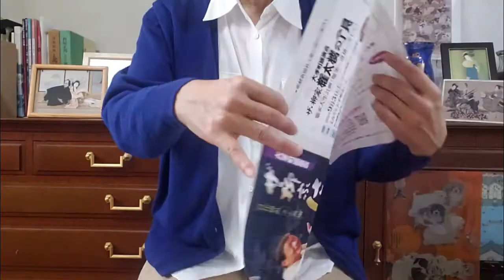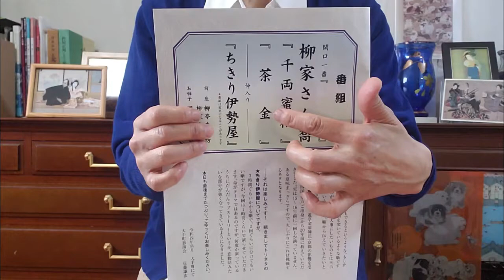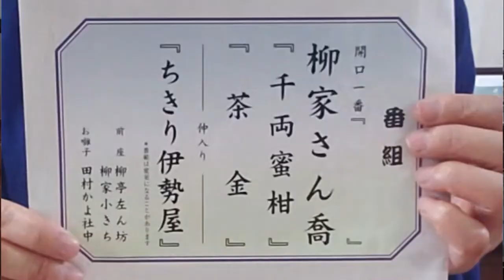「ザ・柳家さん喬（其の八）」鑑賞 千両蜜柑・茶金・ちきり伊勢屋。暖かい語り口で、リズムの良い噺。言葉が胸に沁みる。出囃子「鞍馬獅子」と受囃子１曲、トリの出囃子「元禄花見踊り」を三味線で弾く。文化譜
初めてさん喬さんを知ったのは、人気者、柳家喬太郎さんの師匠ということからでした。初めて噺を聞いたのは、NHKの番組の録画でした。それが「鴻池の犬」。人気者の笑いあふれる落語を楽しんでいましたが、さん喬さんの落語は違うなと。まず、雰囲気がふわっとしていて、語り口がやさしい。外見もおっとりやんわりしている。そして、物語が心に沁みてくる。兄を探しに行く弟犬がかわいくて、いとしくて。心に残って、繰り返し見てしまいました。

そこで、生を見てみたと思い、日にちと場所が可能な、「さん喬一門の会」にまず行き、動画で感じたことを再確認しました。もっと聞きたいと。

ですので、６月４日の「ザ・柳家さん喬（其の八）百花繚乱　さん喬噺」（大手町落語会）は、とても楽しみにしていました。

番組は、「千両蜜柑」「茶金」、トリは「ちきり伊勢屋」です。

まだ落語初心者なので、知っていいる噺の時は、「また、あれか」と、微妙にがっかりします。この会でも、最初の２つは大筋を知っている噺でした。特に、「茶金」は「はてなの茶碗」として、生でも２度ほど聞いたことがありました。でも、演者によって、全く違うものになるのだなと感じました。この会は、終わってすぐ配信があるのですが、これらももう一度全部聞きました。さん喬さんの語り口で聞きたいのですね。

トリの「ちきり伊勢屋」は、プログラムで「３時間ぐらいかかる噺で、２回ぐらいに分けてもいい噺ですが、今回は１時間くらいで演らせていただきます。」とありました。
これが、本当にいい噺で、主人公の若旦那はとてもいい人だし、芝居のように情景は浮かぶし、何度もジーンときてうるうるするし・・・。終わってからも、もっと聞いていいと思いました。３時間バージョンを演ってくれるなら、大阪ぐらいまでなら行くなとも。

心にしみる噺、これを「人情話」というのでしょうか。思わず笑ってしまう落語もいいですが、こんな風に、すぐに配信で聞きたくなったり、暖かいものが心に残るこういう噺が聞きたいのだとわかりました。さん喬さんだからこそなのかとも思います。

お三味線は、出囃子の「鞍馬獅子」をまず弾き、「千両蜜柑」と「茶金」の間で、着物を着換えられる間に弾かれていた曲、動画では受囃子と言っていますが、を弾きます。会場で聞いた時は、いい曲だけｋど、覚えられないから弾けないと思っていましたが、配信で聞けたので、すぐに耳コピしました。弾いてて、楽しい曲です。トリと時は、「元禄花見踊」が出囃子でした。途中、若旦那と、その想い人が雪道を歩くところがあり、そこは、「雪の合方」を少しだけ弾いています。

最後はハッピーエンドになり、曲も「元禄花見踊」が唄付きで流れました。この曲は、本当に幸せな場にピッタリです。

文化譜